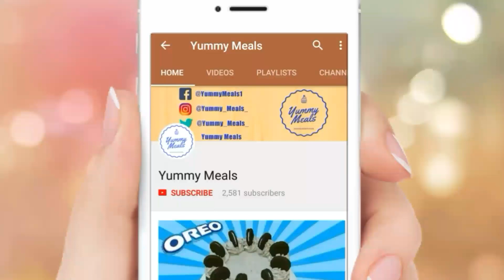Homemade Strawberry Ice Cream Recipe - Egg less - No Ice cream Maker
Learn how to make Homemade Strawberry Ice Cream. A step by step Strawberry Ice Cream Video Recipe. Perfect for the season. Smooth, creamy and rich strawberry ice cream with just few ingredients.

INGREDIENTS:
2 cups of heavy cream/double cream , chilled
1 can sweetened condensed milk
250 gram fresh strawberries
1 tsp strawberry essence / vanilla extract